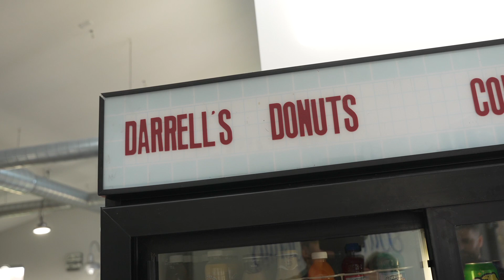SBDC Interview - Darrell's Donuts Short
(click on 'Become a Client' in the upper right corner and 'Register for Counseling'.

The Small Business Development Center (SBDC) at Ohio University’s Voinovich School of Leadership and Public Service is funded through the Small Business Administration, Ohio Department of Development, and Ohio University. This funding enables the SBDC to provide no-cost, confidential business assistance by Certified Business Advisors to for-profit businesses in our area. In addition to hosting the SBDC, the Ohio University Voinovich School of Leadership and Public Service is the home of TechGROWTH Ohio, a technology start-up accelerator for Southeast Ohio, and APEX, a program to assist businesses in securing government contracts.

Located in rural Appalachia, the Ohio University SBDC serves a 13 county region, including: Athens, Meigs, Hocking, Perry, Fairfield, Licking, Washington, Morgan, Noble, Monroe, Muskingum, Guernsey, and Belmont counties. We understand that businesses within this 13-county footprint face unique challenges. Not only are we situated within rural Appalachia, where infrastructure may be limited, but several of our counties are federally designated as economically depressed or at-risk.

As part of the national SBDC network, the Ohio University SBDC is one of over 1,000 centers nationwide and one of 28 centers within the State of Ohio. Our Certified Business Advisors provide no-cost, one-on-one advising, and business training in a variety of topics.

The OU SBDC received the award for 'Best Overall Performance by a Center for 2022'.  The Ohio University SBDC was recognized with the Small Business Development Center Excellence and Innovation Award for the SBA’s Region V for 2017. The Ohio University SBDC was chosen as the top center out of approximately 90 centers throughout six states: Ohio, Indiana, Illinois, Michigan, Minnesota, and Wisconsin.